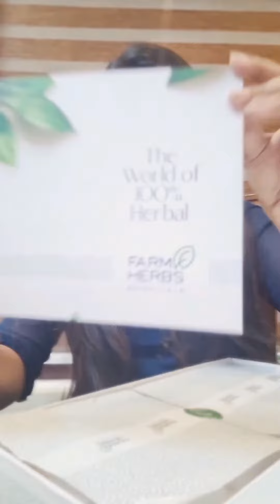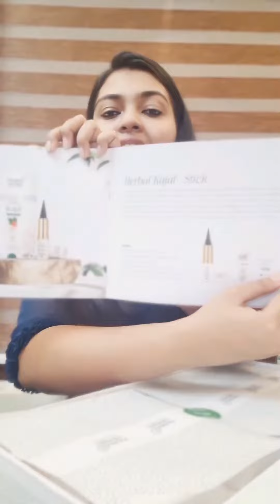mridhulavijai beauty secret revealed